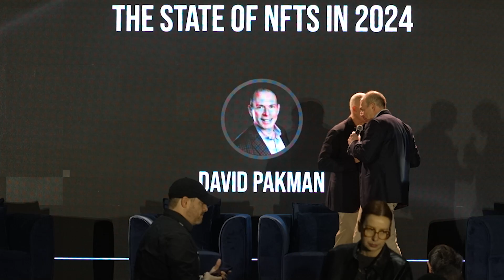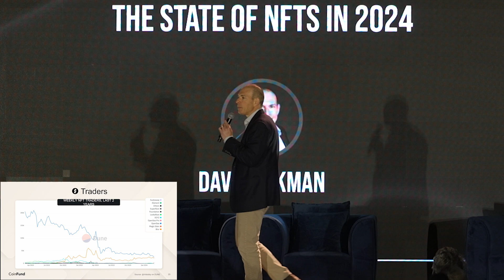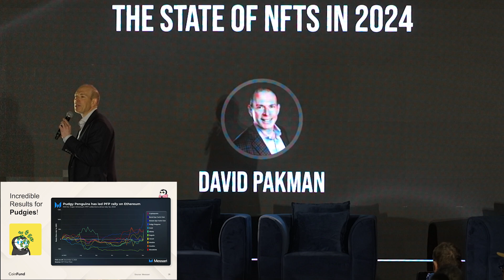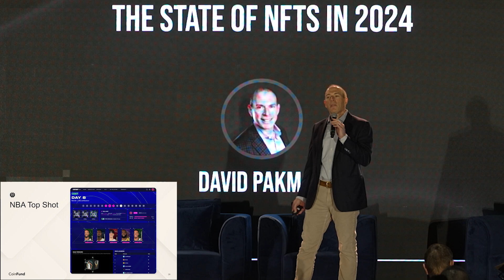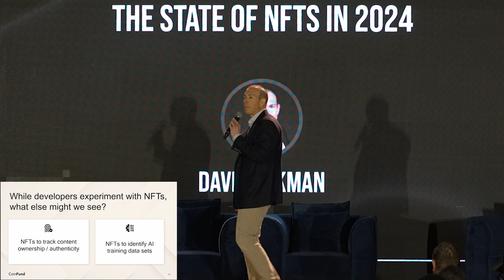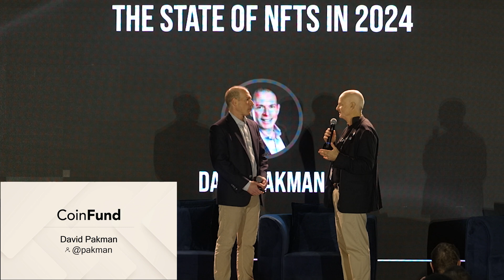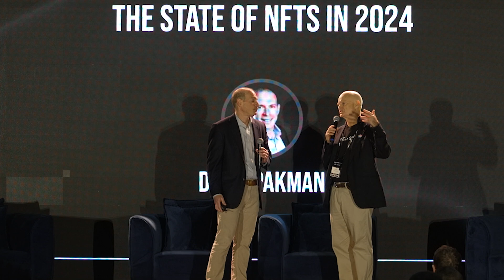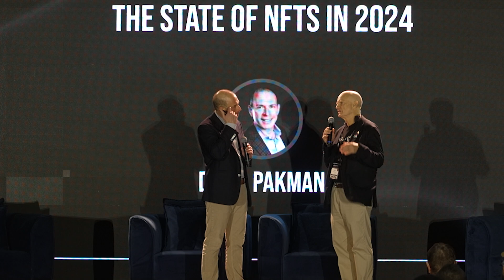The State of NFTs in 2024 - David Pakman at NFT.NYC 2024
The State of NFTs in 2024

by David Pakman

Main Stage

North Javits Center, Main Stage, April 3, 2023

0:00 Intro

1:35 20x increase in blockchain transaction activity since Jan 2021 Defi, stable coin volume, decentralized social activity, DPIN have all contributed to blockchain activity

2:20 Blockchain infrastructure for developers and what is important

5:32 May Update - The Rise of Base

8:20 Flow Crescendo EVM Release

12:05 NFT weekly sales volumes over the last 2 years (which marketplaces are leading)

12:43 NFT Trader numbers are down since 2021 - professional traders have started taking over

13:53 Ethereum, Bitcoin and Solana are ranked 1, 2, 3 and Bitcoin is on the rise

15:37 Pudgy Penquins and the Walmart success

17:17 Royalties are back on marketplaces

19:17 Games like Off the Grid are using NFTs in-game, to provide ownership

20:33 NY Times sues OpenAI and Microsoft  - NFTs register content for AI Language Models

22:43 Success and Failures of Major Brand NFT Campaigns

26:42 NFT Marketplace Chaos